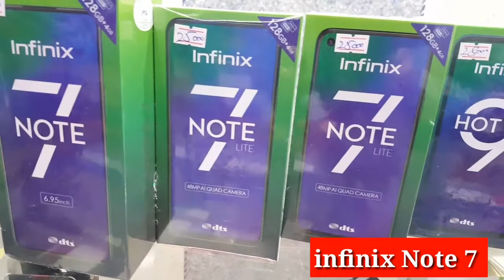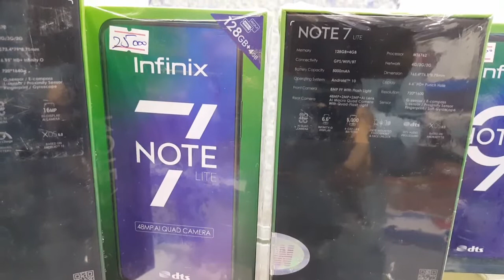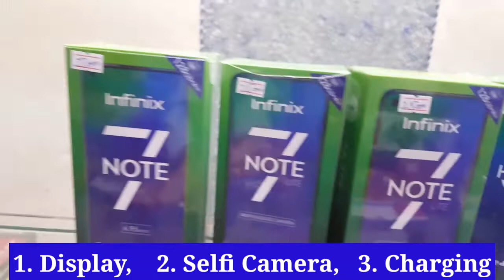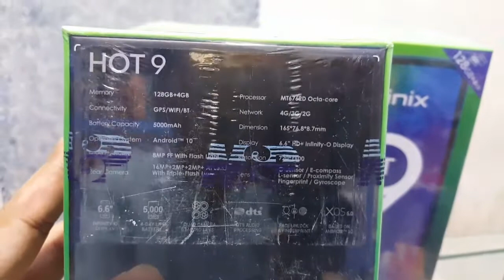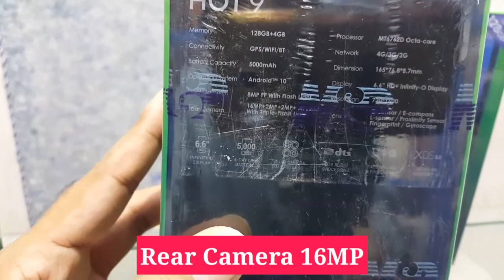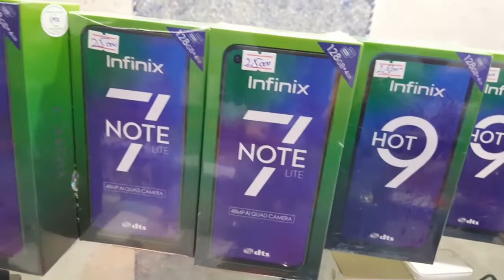infininx Note7 | infinix Note 7 Lite | infinix Hot 9 | Price | Differance